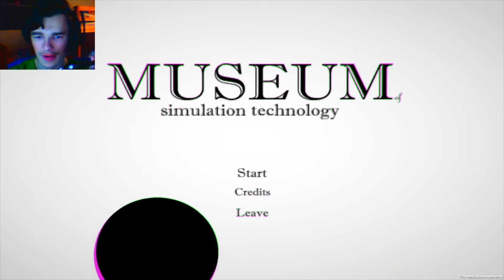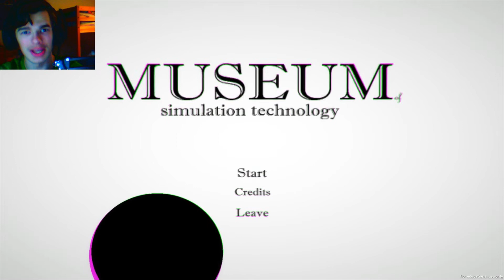THIS IS A REALLY COOL GAME! | Museum of Simulation Technology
This game has no reality.